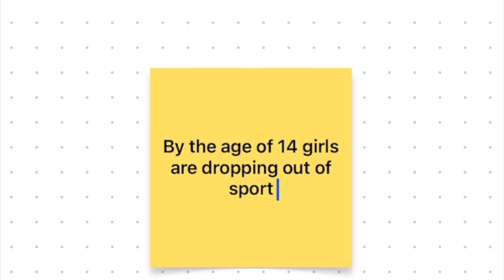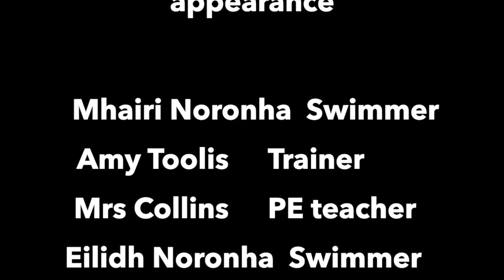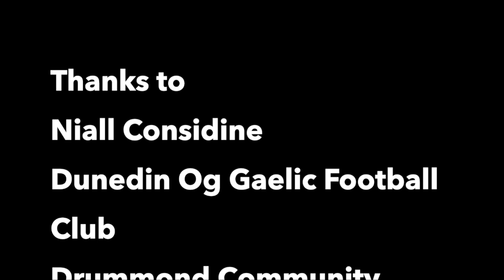Breaking Barriers: young women and sport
A video submission by Daisy Drummond to the Health and Sport Committee's Inquiry into female participation in sport and physical activity.

The video looks at the challenges young women face in sport and was undertaken as part of Daisy’s media studies exam.